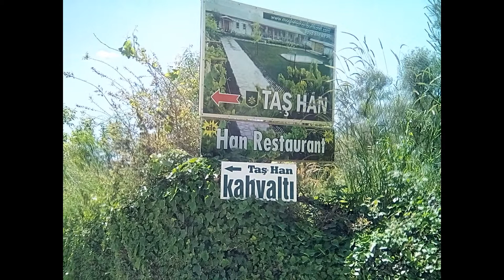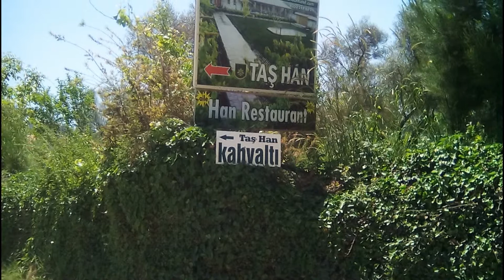MOĞLA TAŞHAN BUTİK OTEL - Karabağlar Yaylası Muğla .Ziyaret 30*04 2016 - 25*11*2016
Bu videoyu YouTube Slayt Gösterisi Oluşturma Aracı ile oluşturdum MOĞLA TAŞHAN BUTİK OTEL - Karabağlar Yaylası Muğla .Ziyaret 30*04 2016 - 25*11*2016